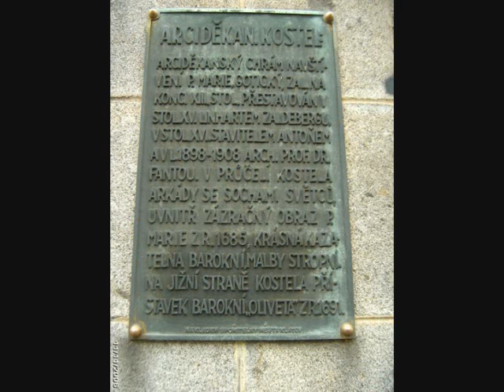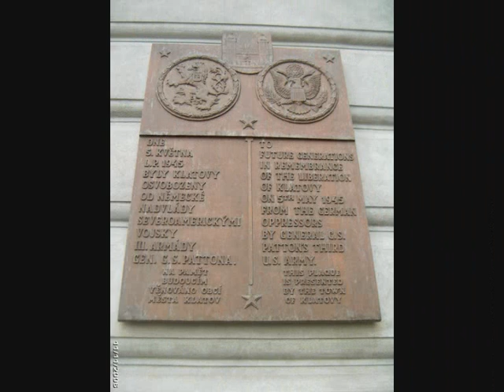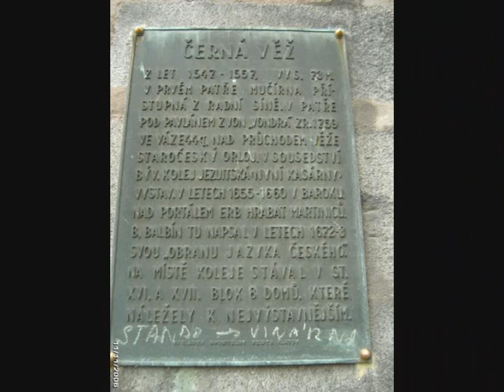Film Foto Klatovy 2006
Pozvání na Maturitní Ples naší vnučky. 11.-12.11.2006